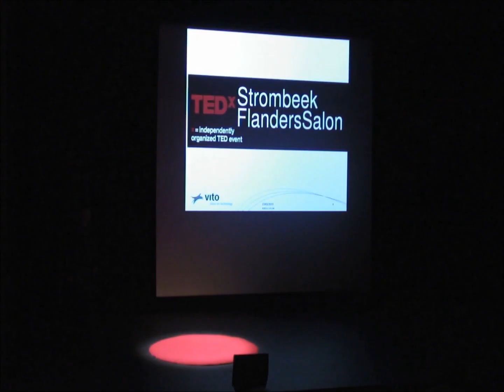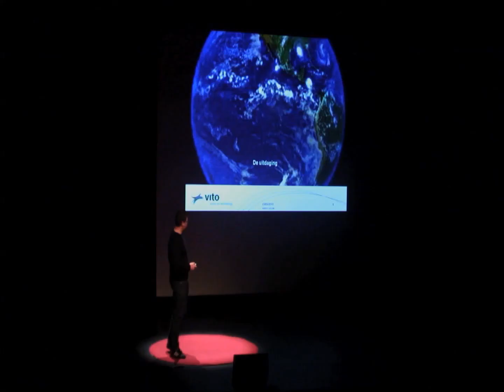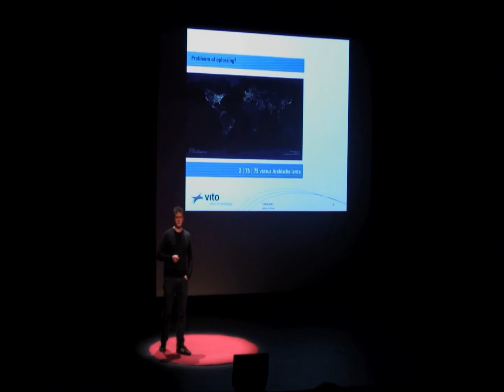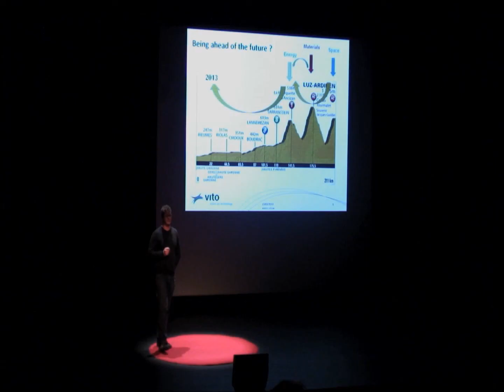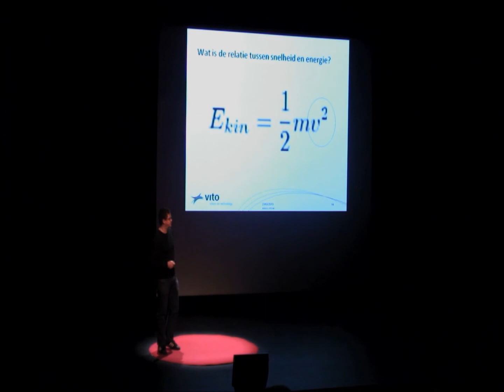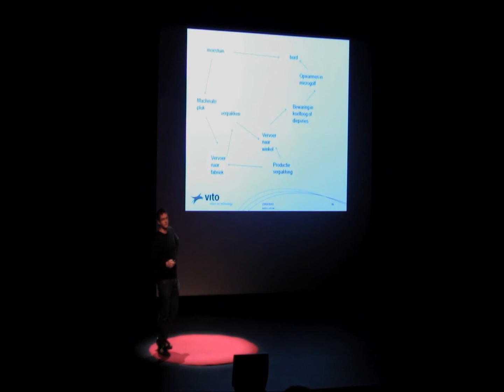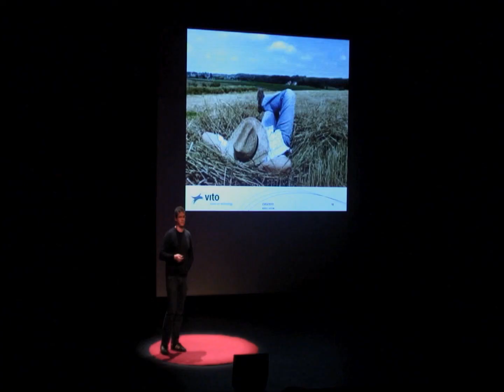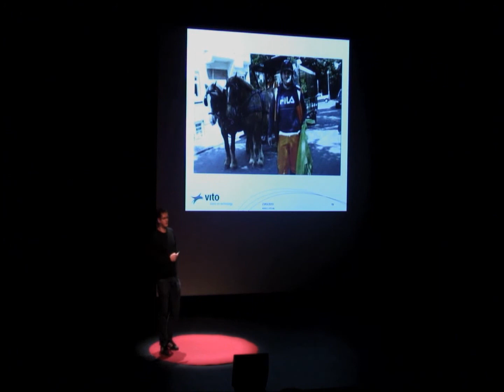Yves De Weerdt: Ecologische stedelijke ontwikkeling at TEDxFlandersSalon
Yves De Weerdt
Volgens Yves vraagt duurzame stedelijke ontwikkeling naar geïntegreerde oplossingen. Dat wil zeggen dat energie, ruimte, materiaal, luchtkwaliteit, maar ook sociale impact niet apart maar samen onderzocht moeten worden. Belangrijk, want internationaal gezien mag Vlaanderen de boot niet missen die koers zet richting duurzame steden en de hele sociaaleconomische ontwikkeling die daar rond hangt.